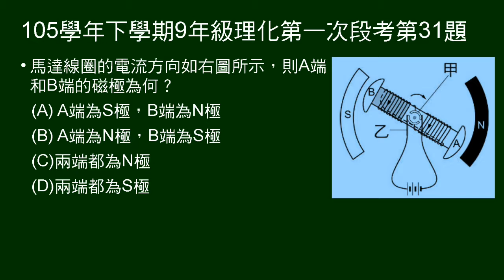105學年下9年級理化一段第31題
31～32題組。
給簡易直流馬達圖。問通電後，兩端磁性。